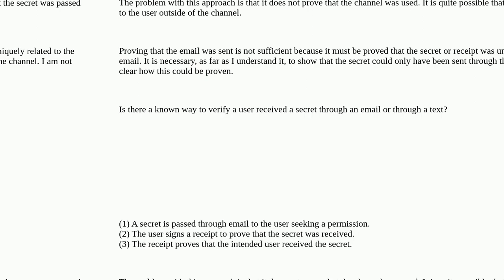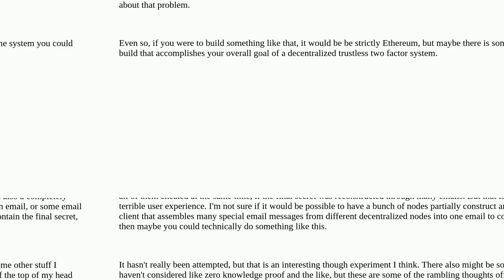Ethereum: Is it possible to do two-factor verification (email, text, let's say) using ethereum?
Is it possible to do two-factor verification (email, text, let's say) using ethereum?

A special thanks goes out to the community

  security proof-of-authority authentication solidity